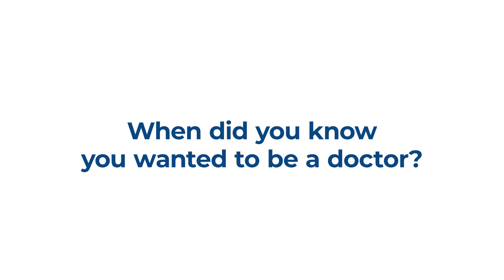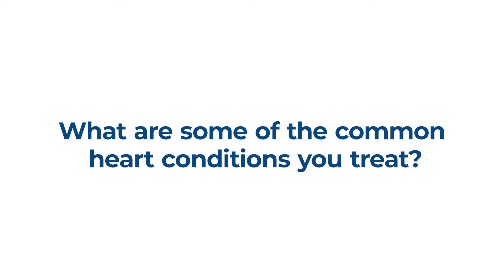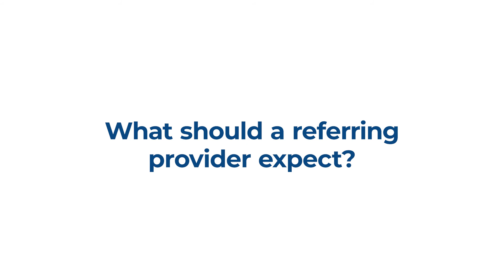Meeting the Physician - Aziz Alkatib, MD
Interventional Cardiology

Aziz Alkatib, MD is a gentle and compassionate physician who believes that patients need to be heard. He understands the fear and anxiety associated with having cardiac disease and seeks to put patients at ease.